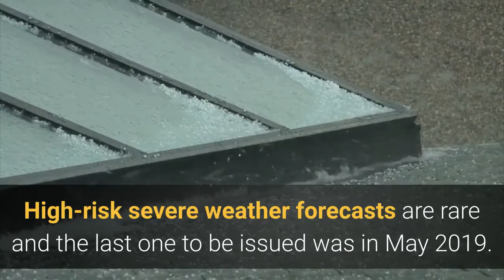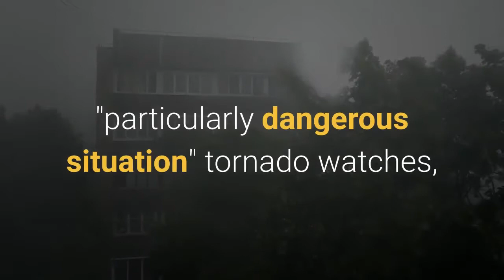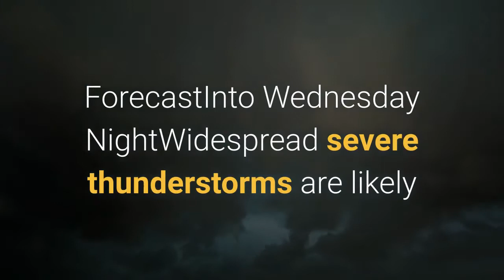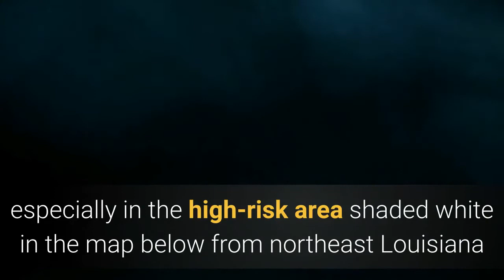'Particularly Dangerous Situation' Tornado Outbreak Underway in the South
An outbreak of severe thunderstorms will impact the South through Thursday. Tornadoes, damaging winds and large hail are the expected threats. Long-track intense tornadoes are possible today. A dangerous tornado outbreak is underway in the Deep South, including the potential for long-track intense tornadoes as well as damaging winds and large hail. There will be a continued threat of widespread severe storms across the Southeast into Thursday. NOAA's Storm Prediction Center (SPC) has issued its highest threat level forecast for severe weather, called a "high risk", from parts of the lower-Mississippi Valley into Alabama. High-risk severe weather forecasts are rare and the last one to be issued was in May 2019. Be sure you have multiple ways to receive severe weather warnings if you are at risk of seeing severe storms. This could include a NOAA weather radio or your smartphone. Latest ReportsSupercell thunderstorms have already spawned tornadoes early this afternoon. Here are the latest reports:-Wayne County, Mississippi: Damage was confirmed to homes, according to local emergency management, just after noon CDT. Radar detected debris lofted by the tornado.-Another tornado-warned supercell thunderstorm tracked over Selma, Alabama, then spawned tornado detected by radar northeast of Selma near the town of Burnsville just before 1 p.m. CDT. At least one structure was damaged. NOAA's Storm Prediction Center has issued a pair of "particularly dangerous situation" tornado watches, both valid until 7 p.m. CDT from northern Louisiana and southeast Arkansas into Mississippi and Alabama. These include central and southern Mississippi into western and central Alabama. This includes Monroe, Louisiana; Jackson, Mississippi; and Birmingham, Alabama. This type of tornado watch is rarely issued and means numerous strong tornadoes are expected. Other tornado watches are also in effect until 6 p.m. CDT for southeast Texas and southwest Louisiana and until 7 p.m. CDT for western Tennessee, including Memphis, and portions of eastern Alabama. Current Radar, Watches and Warnings(Watches and warnings are issued by the National Weather Service.)Below is the latest forecast showing what areas could be hardest hit by severe thunderstorms and when. ForecastInto Wednesday NightWidespread severe thunderstorms are likely through this afternoon into the overnight hours across the South, particularly from the lower Mississippi Valley eastward to western Georgia. Some areas like Mississippi and Alabama might see multiple rounds of severe storms.(MORE: Why Nighttime Tornadoes Are So Dangerous)Supercell thunderstorms this afternoon and evening could produce long-track intense tornadoes, especially in the high-risk area shaded white in the map below from northeast Louisiana and southeast Arkansas into central and northern Mississippi and central Alabama.